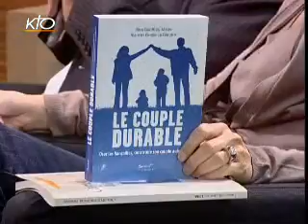Les fiançailles, à quoi ça sert ?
Vous avez rencontré l?âme soeur et envisagez de vous marier.  Certains d?entre vous font un premier pas en se fiançant. Pour l'Eglise, célébrer les fiançailles c'est marquer le début d'un chemin. En quoi cette étape est-elle fondatrice avant de se marier ?